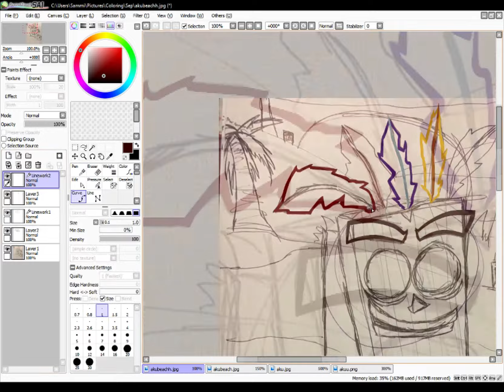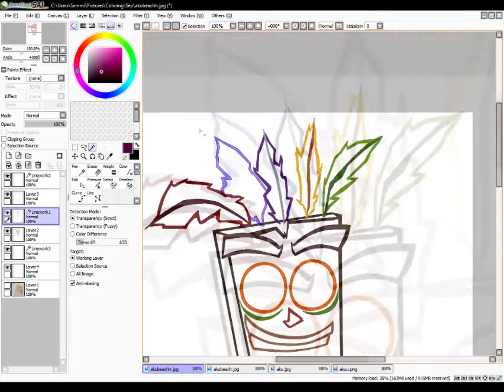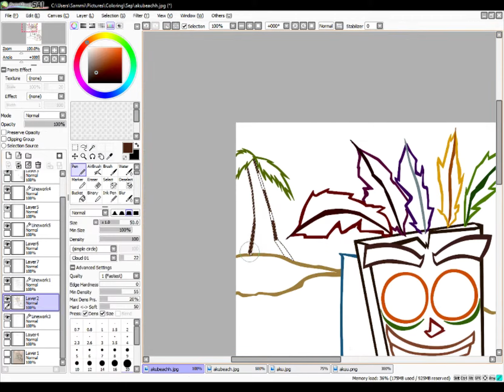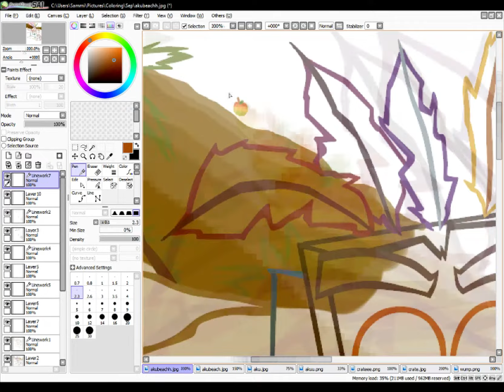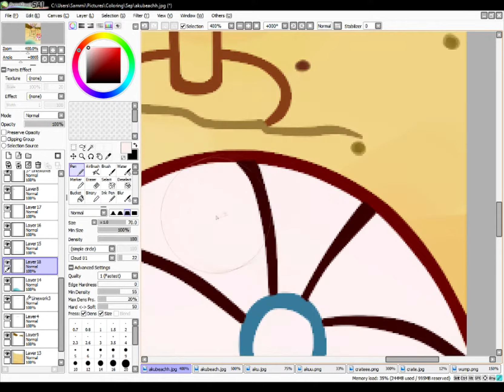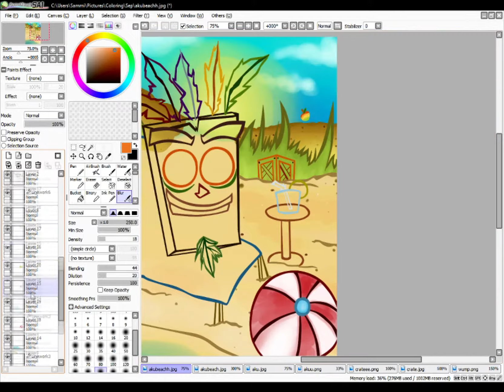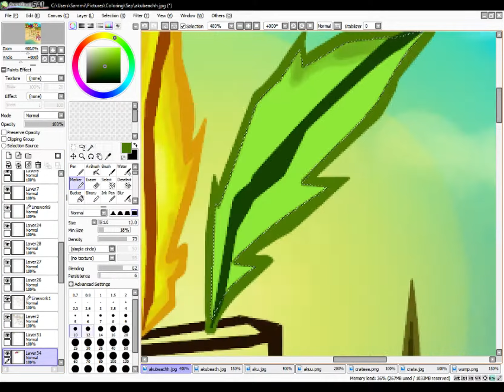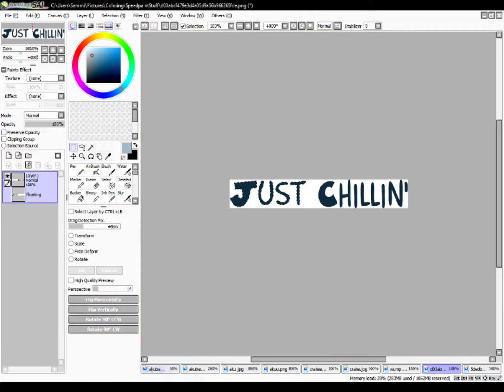Crash Bandicoot Aku Aku Chillin' Speedpaint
WHEN YOU JUST CHILLIN'!
Based off of the intro to Wrath of Cortex. He was just chilling in the chair catching some rays, Coco and Crash were water skiing, and Pura was building a sandcastle. I should draw Pura making that sandcastle sometime. But for now, enjoy this one!